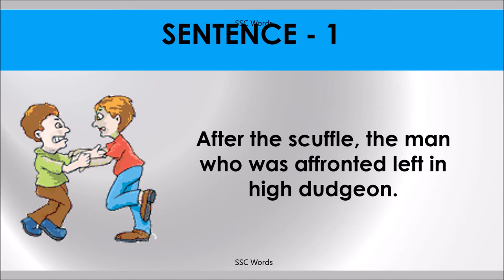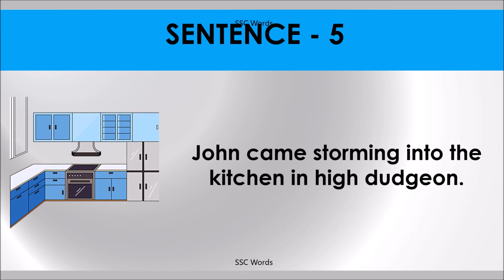IN HIGH DUDGEON Idiom 1243 # Meaning and five sentences # SSC Words